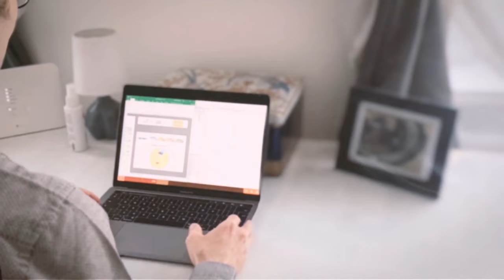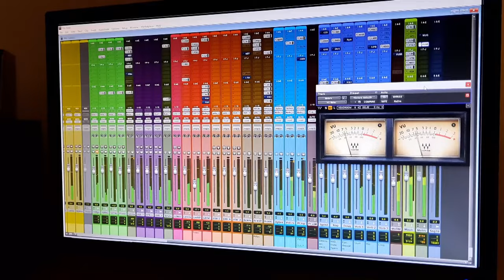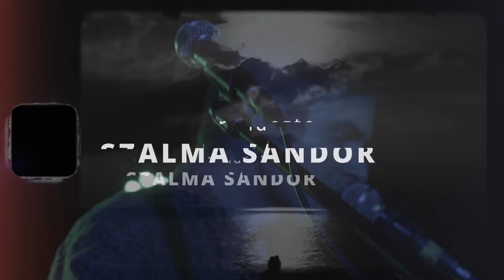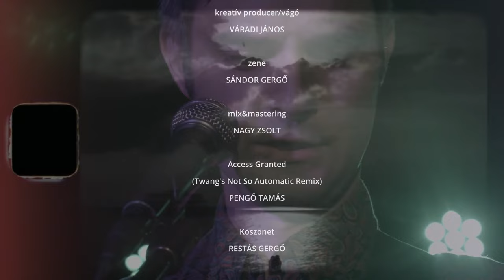Alexander's Diary (Teljes film magyarul)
Szalma Sándor - rendező/operatőr (director/cinematographer)
Váradi János - kreatív producer/vágó (creative producer/editor)
Sándor Gergő - zenei főmunkatárs (musical collaborator)

Az Alexander's Diary énekese, Sándor Gergő mindennapjai hosszú évek óta a koncertek, a próbák és a húrok pengetése körül forognak. Szalma Sándor zenés riportfilmje feltárja azokat nehézségeket, amelyekkel egy fiatal magyar muzsikusnak meg kell küzdenie, hogy az álmainak élhessen. Gergő és hűséges gitárja bejárta az angliai Brighton partjait és a dublini The Grand Social színpadát is, hogy a brit zenei hangzás legjavát magába szívva üde színfoltot csempésszen Budapest zenei klubjaiba is!

A film Feature Documentary kategóriában Honorable Mention díjat nyert a Budapest Movie Awardson, ill. a 10. Savaria Filmszemle 16 versenyfilmje közé is beválogatták.

The singer of Alexander's Diary, Sándor Gergő, has been immersed in the world of concerts, rehearsals, and strumming strings in his everyday life for many years. Sándor Szalma's musical documentary sheds light on the challenges that a young Hungarian musician must overcome to live out his dreams. Gergő and his loyal guitar have traveled the shores of Brighton in England and graced the stage of The Grand Social in Dublin, absorbing the best of British musical vibes to bring a breath of fresh air to the music clubs of Budapest!

In the category of Feature Documentary, the film won an Honorable Mention at the Budapest Movie Awards, and it was also selected among the 16 competition films of the 10th Savaria Film Festival.

Fejezetek (Chapters):
00:58 Első zenei élmények (Initial musical recollections)
02:18 A kezdetek (The beginnings)
04:45 Zenekarok (My bands)
10:28 A brightoni évek (The brighton years)
14:28 Gery elszabadul (Gery unchained)
20:20 Találkozások (Meeting stars)
25:57 Megláttalak a napfényben (See you at the Sun)
30:35 Dublini sikerek (Success in Dublin)
35:54 Hazatérés (Homecoming)
39:18 Dalaim születése (Birth of my songs)
48:00 Új album (The new album)